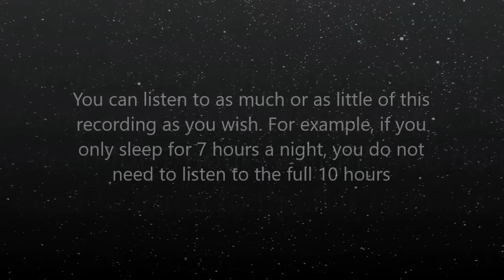Stop Worrying & Stay Positive - (10 Hour) Rain Sound - Subliminal - By Minds in Unison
This is a subliminal recording and should not be listened to while driving or operating machinery. Headphones are not needed for this recording.

The affirmation/messages for this recording have been embedded into a ten-hour relaxing soundscape of gentle falling rain. The peaceful sounds of rain will help you to drift off into another world. The raining remains at a calm and consistent tempo throughout the entire recording, allowing for a tranquil, undisturbed experience. Although this recording was designed to be listened to whilst sleeping, you can also listen while awake.

FAQ's

Q. Can I only listen whilst asleep?

I am so relaxed

I feel so happy and calm

I am a positive person that can see the good in every situation

I enjoy life

I feel calm

I am calm

I always focus on positive thoughts

I am a happy person that is always optimistic

My body is so relaxed

I can achieve anything I set my mind to

In this moment right now I am so peaceful

Happy thoughts are drifting through my mind

I always look on the bright side

I feel happy and relaxed in all situations

I focus on all the great things in my life

I focus on positive thoughts

I become even more relaxed everyday

I think of all the positive things in the world

I am a relaxed person

People like me because I am a happy person

I can laugh and have fun

I think happy thoughts

I feel so happy

I have a bright future full of amazing things

All my muscles are relaxed